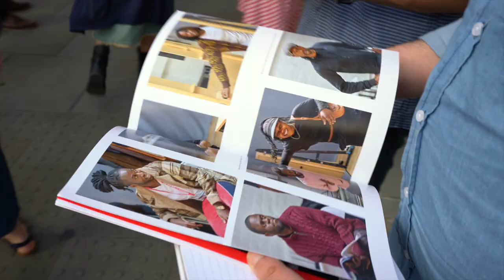Jitney on Opening Night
"So breathtaking and relatable to today"
"Lived up to expectations"
"Amazing, amazing, amazing"
"Award-winning"
"So much heart and so much emotion"
"This is the gold-standard of what theatre can be"
"Get your ticket. Don't mess about. This the hottest of the hottest"
Have you seen Jitney yet? Now's your chance before the curtains close on 09 July.